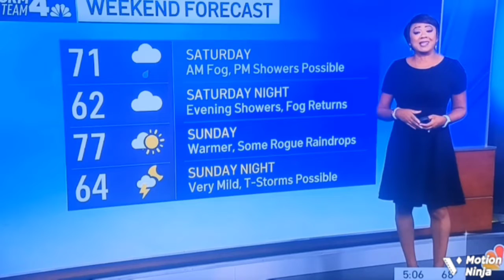Janice huff 5/13/22